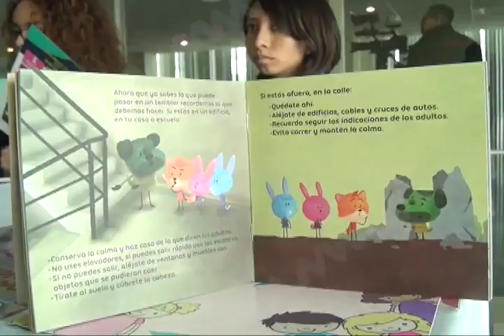Inaugura Congreso el taller de “Comunicación con Perspectiva de Niñez y Adolescencia”